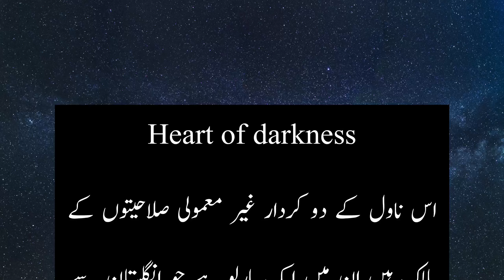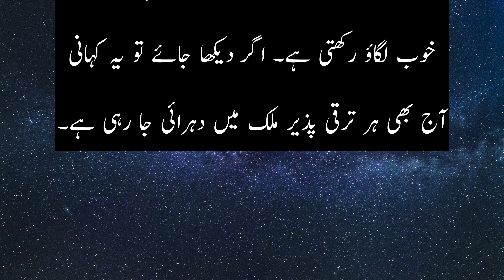Summary of the Novel Heart of darkness in Urdu || ناول کا خلاصہ